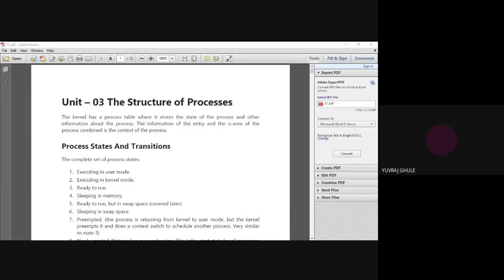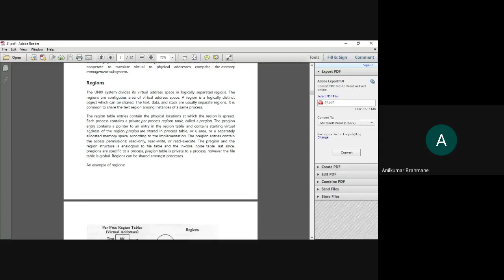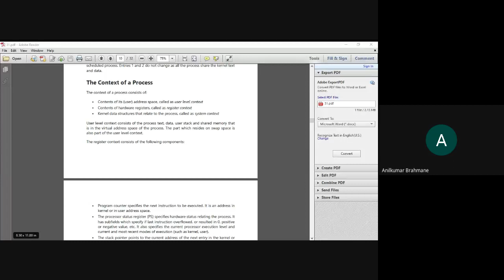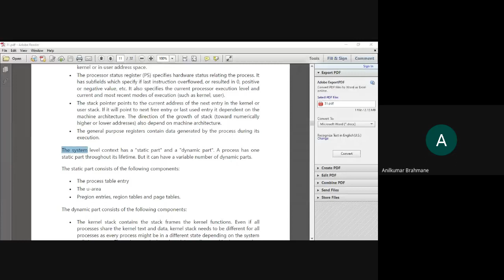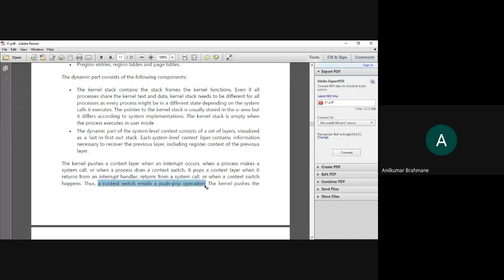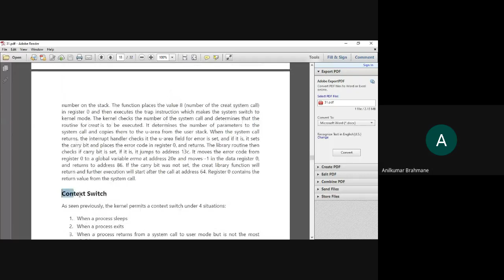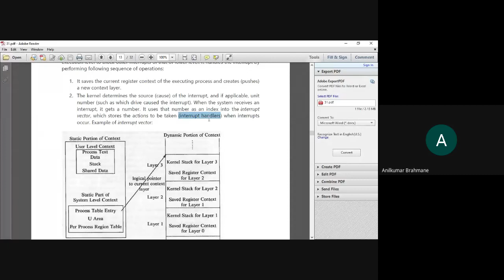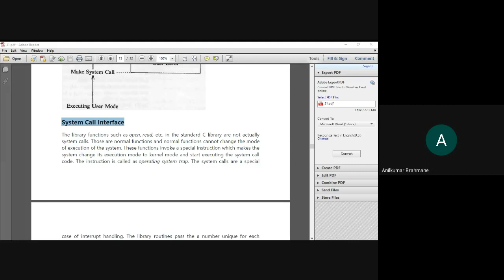Context of the Process, Saving the context of process.